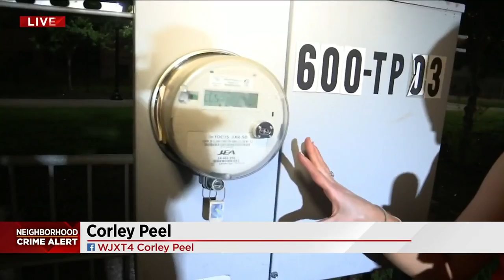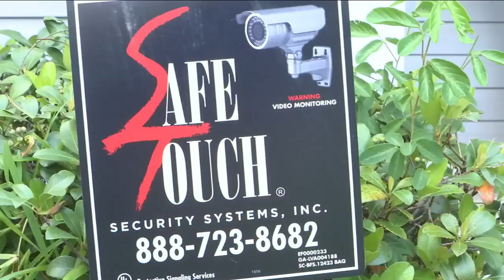Would-be burglar thwarted by home alarm system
A would-be burglar was caught on surveillance camera as he tried to break into a home on Jacksonville's Northside.